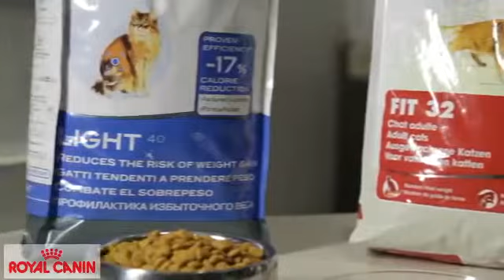Malos Hábitos en la Alimentición de las Mascotas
Malos Hábitos en la Alimentición de las Mascotas   - Criadero Canino De Pinecan -Consejos de Nutrición de Royal Canin para las Mascotas